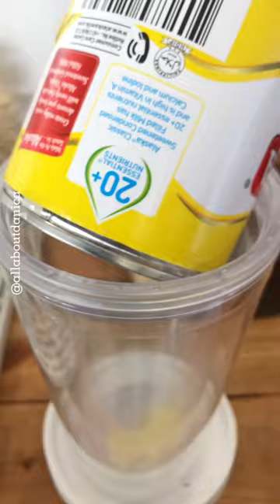Big Brute Espresso Maker Pro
● Specifications:
● Voltage: 220V/60Hz
● Rated Power: 1350watts
● Rated Pressure: 15 Bar
● The Big Brute Espresso maker Machine is not only an espresso machine, but also a cappuccino and latte machine. The milk steamer makes this coffee machine versatile and practical in making any , and all of your favorite hot beverages.
● Relax and enjoy a solitary hot beverage or make multiple drinks to enjoy with others, all done fast and efficiently. Make your mornings better with this product!
● Features:
● Semi-Automatic Espresso Machine, 15 bar professional Italian pump, with 1350w powerful pressure to extract coffee, which enables the coffee to release the best flavors. makes it easy to form beautiful coffee crema and a smooth taste.
● Frothing milk for cappuccino and latte by hot steam wand. The steam wand rotate 360 degress, which can produce silky and smooth milk foam better. The professional frothing wand mixes steam and milk in order to create a  rich, dense and creamy froth for every drinks.
● With an accurate temperature control system, the temperature of water and the taste of milk foam, foam, coffee and milk can be adjusted to achieve the ideal state.
● The clear thermostat can be observed for temperature changes, visualized operation, suitable for beginner coffee lovers as well as professional ones.
● The portafilter has a double-layer filter and a double-cup splitter, which can make two cups at once.
● What you get: 1xEspresso Machine, 1xPortafilter, 1xFunnel, 1xManual.(Glass cup is not included).
● Should not exceed the max line. the water tank can be removable. The water level should not exceed the max line.
● Tips: Wipe the residual water on the volume on the back of the machine before re-installing the water tank.
● Coffee Powder Precautions:
● Do not exceed the max line. A spoonful of coffee is about 7g powder. When making coffee you can put 2 tablespoons of powder.
● Do not push the coffee powder to hard, or the water will leak from the edge of the funnel.
● Removable Cup Holder.
● The bottom of the machine is a movable cup holder. Small and large coffee cups can be use in this machine.
● If your cup is too tall or large, you can remove the cup holder at the bottom of the machine.
● Milk Foaming Precautions.
● Make sure to fill the pump with water to boil, so release the steam. it may release hot water at first, then release the steam.
● For better milk foam effect, it is recommended to fill the pitcher with milk and insert the frothing nozzle into milk about 1-2cm.